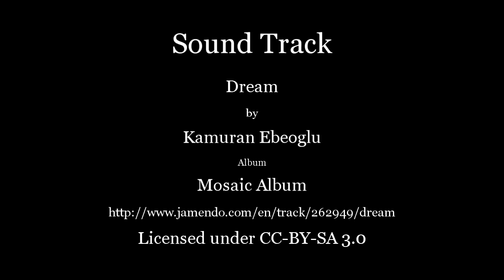Gondola-ing Venice 2012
The business of gondolas in Venice is not all romance. There is also traffic congestion and high fees, Sound track: "Dream" by Kamuran Ebeoglu.
gondola05.mp4